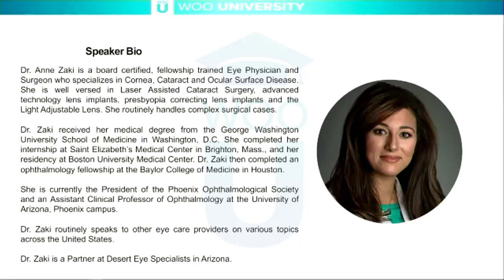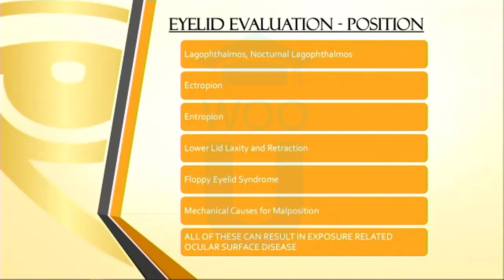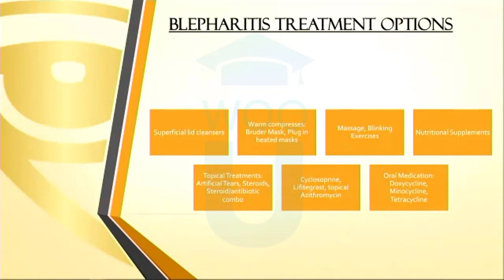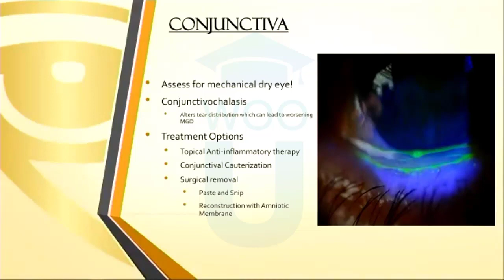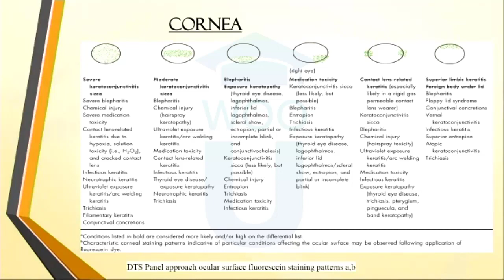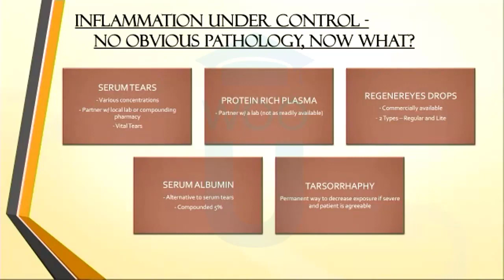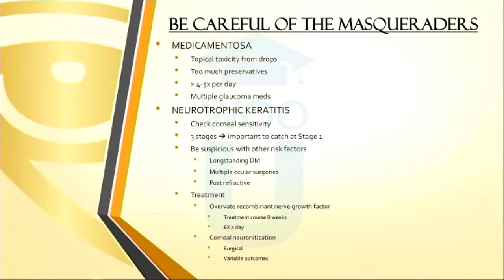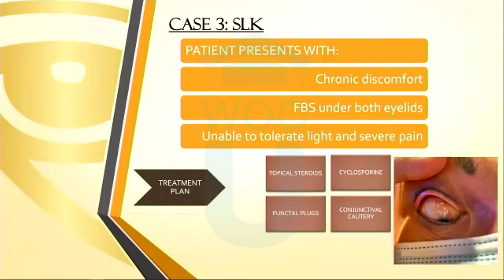Advanced Dry Eye Disease New Levels, New Devils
Dry eye patients can often be frustrating and challenging to manage. This course reveals some of the non-traditional treatment options and when to integrate them into your patient’s care. We will be reviewing amniotic membranes, serum tears, biological eye drops, metro ointment, nasal spray, nasal neurostimulation, IPL and more. Practitioners should leave feeling confident in managing some of the most complex dry eye cases.
Speaker: Dr. Anne Zaki